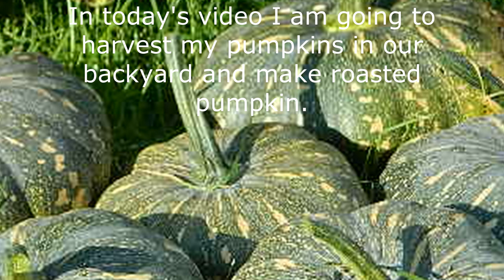harvesting pumpkins and making roasted pumpkin